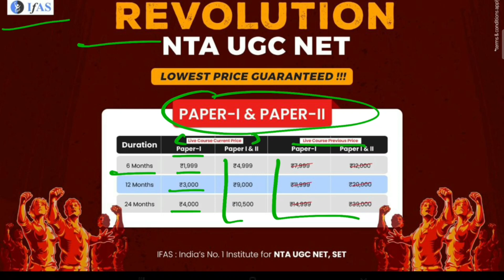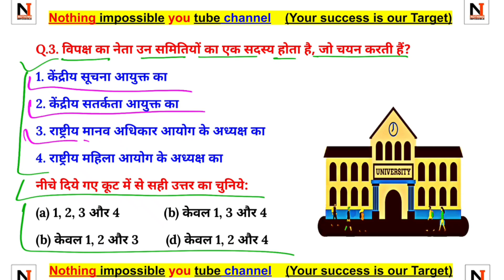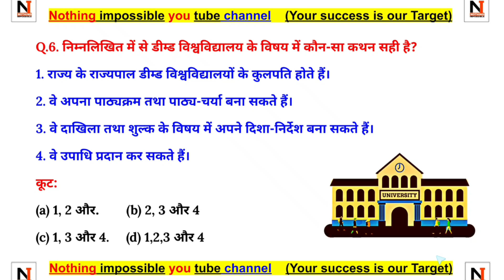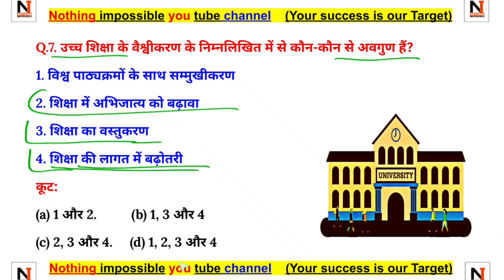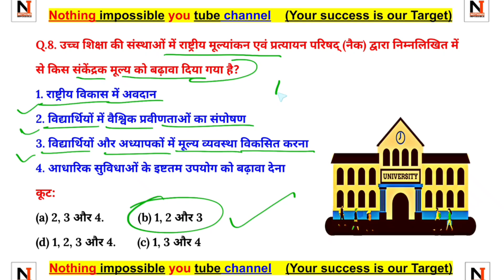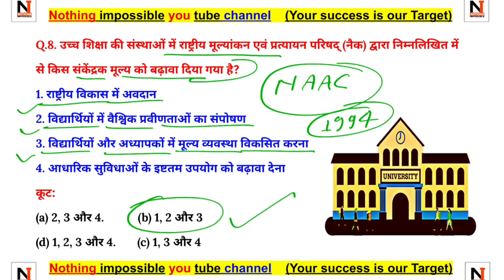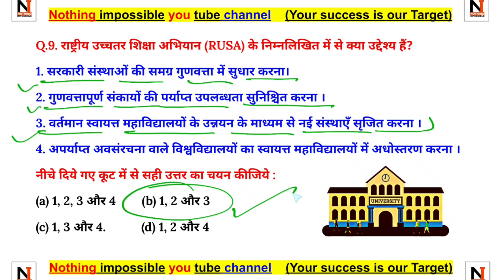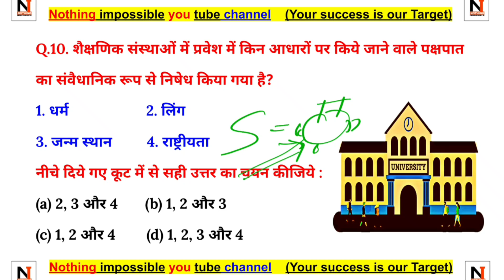Ugc net Exam 2022/23 | उच्च शिक्षा प्रणाली | Paper 1 | S.I.Q Question | UGC NET PYQ | Part- 3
@Nothing Impossible

UGC NET Best books paper 1
      English language paper 1 👇👇👇👩🏻‍🎓👩🏻‍🎓
👉 Paper 1 Teaching aptitude

UGC NET paper 1 previous year solved book

UGC NET best book paper 2 👇👇👇👇🧑🏻‍🎓🧑🏻‍🎓
👉 Paper 2 English
👉 Paper 2 Hindi
👉 Paper 2 Hindi
👉 Paper 2 Geography
👉 Paper 2 Political science
👉 Paper 2 Commerce
👉 Paper 2 Law
👉 Paper 2 Sanskrit
👉 Paper 2 Sociology
👉 Paper 2 Management
👉 Paper 2 Economics
👉 Paper 2 Home science
👉 Paper 2 History English
👉 Paper 2 History Hindi
👉 Paper to Education
👉 Paper 2 Philosophy
👉 Paper 2 Psychology